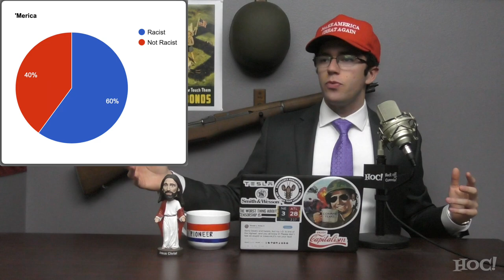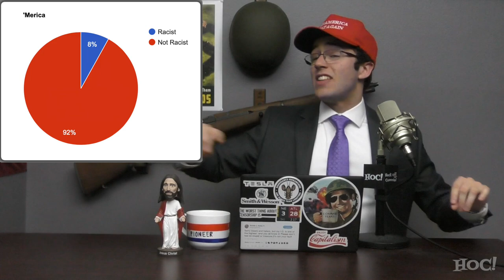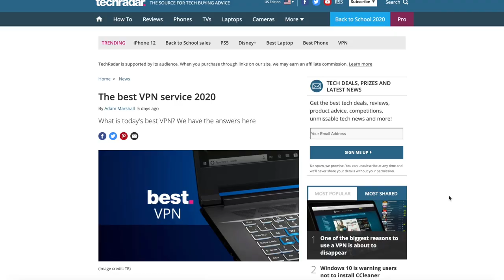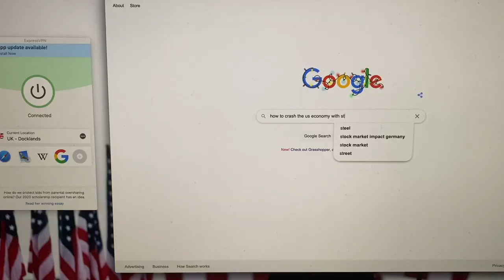Cartoon Network Teaches Your Kids That They’re Racist | Heck Off, Commie!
and find out how you can get 3 months free!

Cartoon Network has started a series of propaganda segments to "educate" children on Systemic Racism" using the characters from their favorite shows. Woke Capitalism.